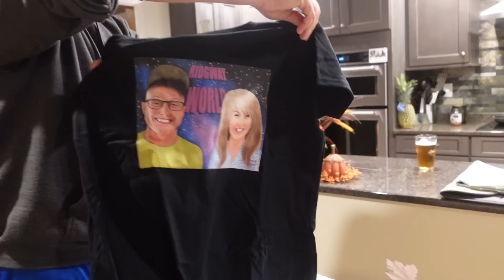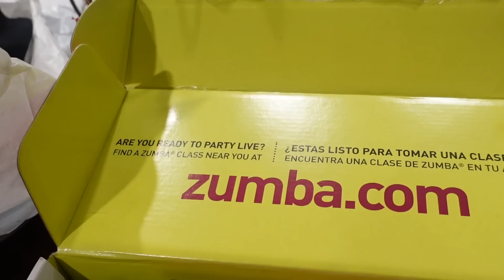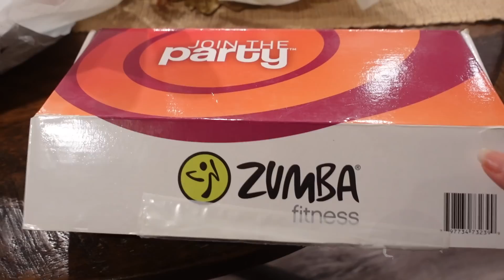psycho dad's back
why I've been absent for two weeks, and now-I'm back

Fan Mail:
Psycho Dad
Jeff and/or Terry Ridgway